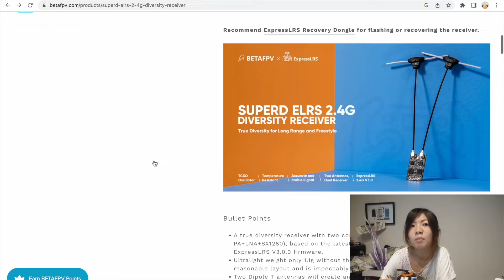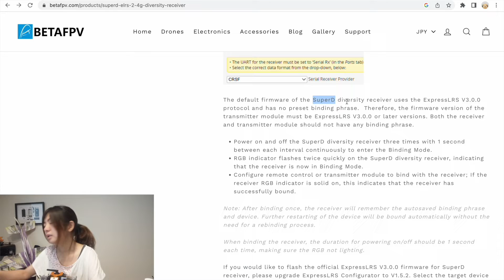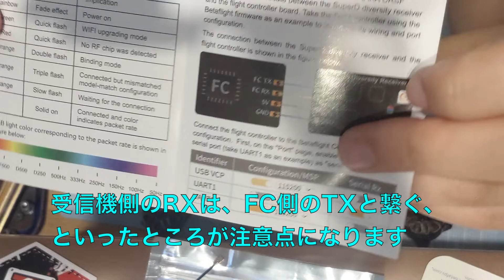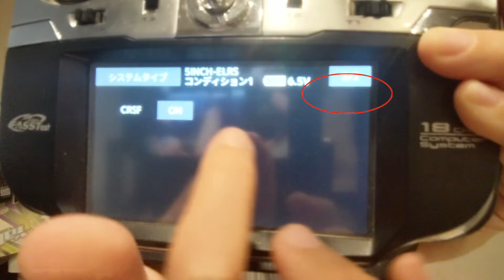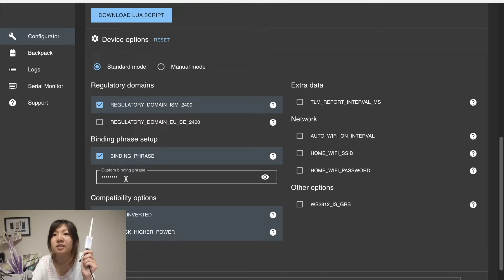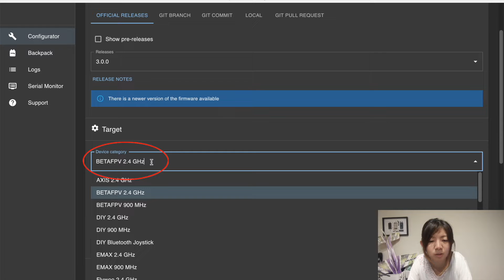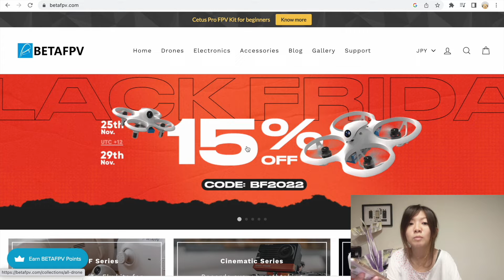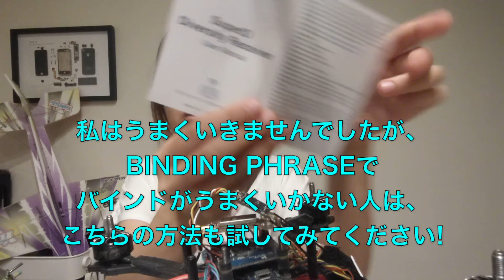【ExpressLRS /drone】ELRS設定with betafpv SuperD receiver 〜フタバのプロポで設定編〜!!!!【Futaba/BetaFPV】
★ASAKISHI専用ディスカウントコードは、BF2022でした😂ご注意ください！★

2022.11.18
さてさて、今回は気になっている方も多いはず！！！
Betafpvさんから発売された、ELRS受信機・SuperD!!🔥🔥

今回はがっつりSuperDの商品説明と、フタバプロポでの設定方法のご紹介です！(*`･ω･)ゞ

こちらの動画が困っている人の助けになれば嬉しいです💪💪✨✨

そして今回は、BETAFPVさんが11/25-29に開催するスーパーセールの告知もあり！！！

動画内限定20%OFFのチャンスもあるので、
この機会にぜひお安くお買い求めいただければと思います🤤✨

★お品書き★
00:00 intro
02:28 SuperD 製品紹介
05:56 SuperDと機体のハンダづけ
07:50 betaflightの設定
　1.ポートのON(08:00)
　2.受信機の設定をCRSFにする(08:37)
08:55 プロポの設定
09:21 Txモジュールのファームの更新
　-Elrs Comfigratorにて、Txモジュールのbuild&Flash
11:45 SuperDのファームの更新
　-Elrs Comfigratorにて、Rxモジュールのbuild&Flash
12:28 バインド
13:41 フレーム戻し!
14:02 RSSIの設定
15:06 お買い得Sale情報!
17:09 そのほかのバインド方法

■製品購入はこちら■
1.SuperD ELRS 2.4G Diversity Receiver